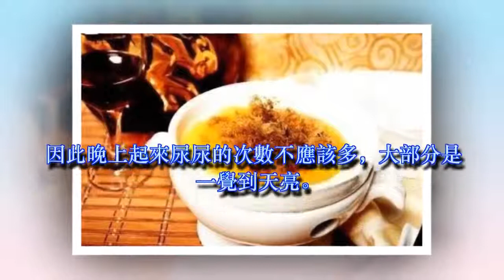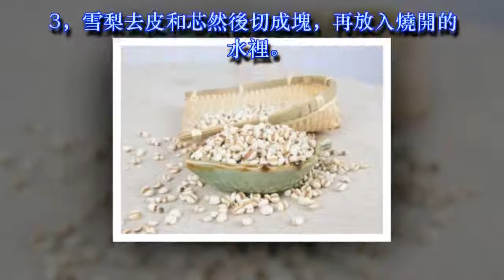晚上「頻尿」腎虛，你該喝「這個」了！從此一覺到天亮，不必跑廁所！